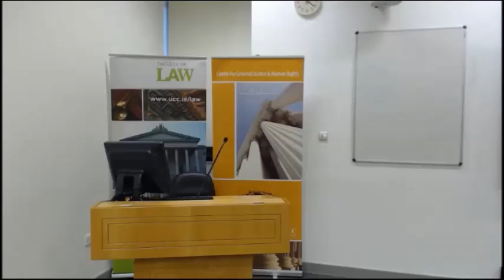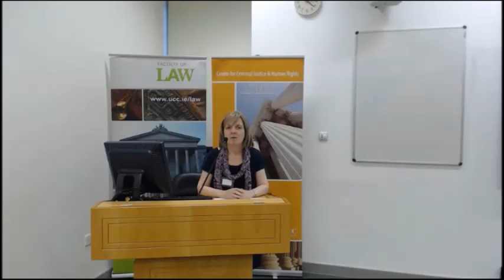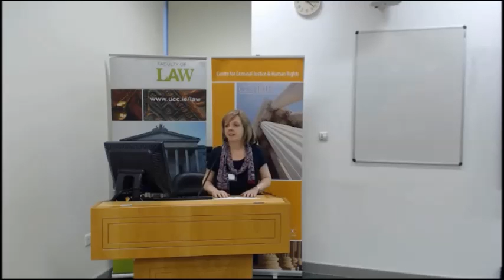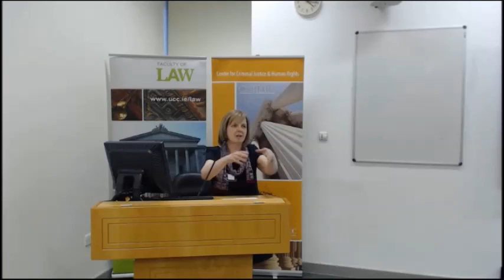Changing Mindsets, Changing Minds - Linda Moore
Conference on the children of incarcerated parents, December 5, 2014, UCC
Panel 2: Practice Perspectives
Introduction by panel Chair: Dr Féilim Ó hAdhmaill, Applied Social Studies, UCC
Linda Moore, Senior Lecturer, University of Ulster